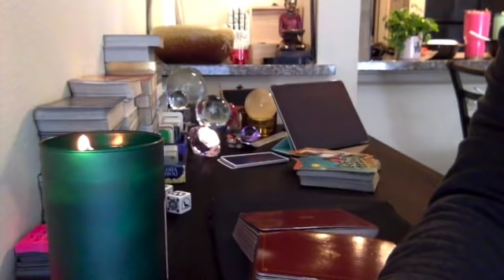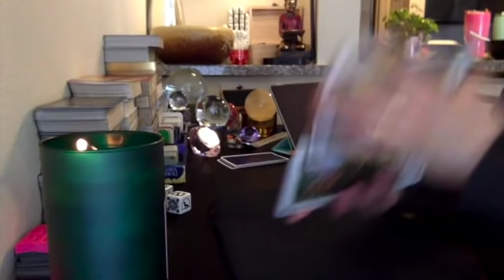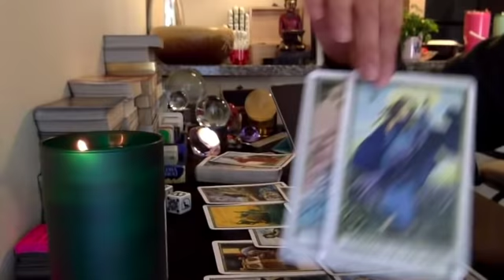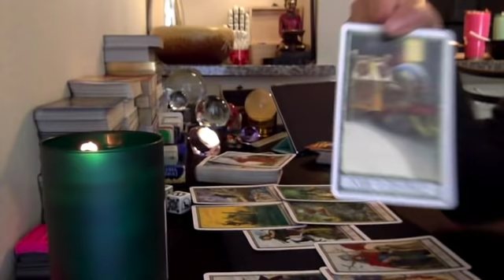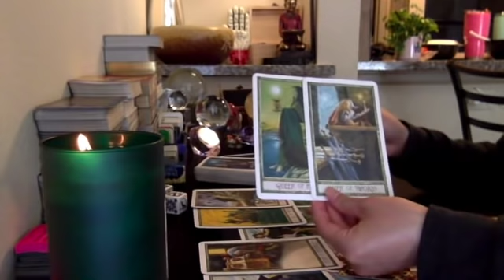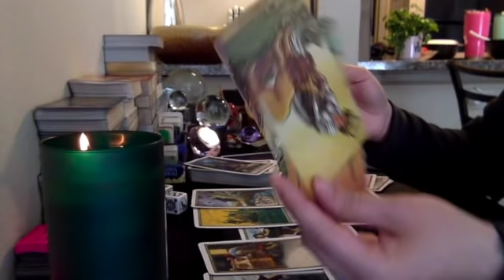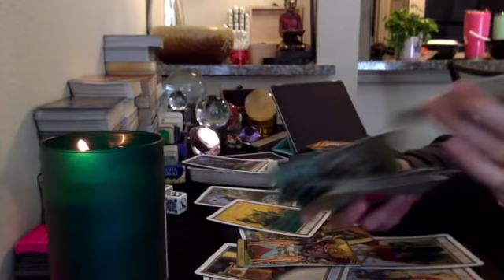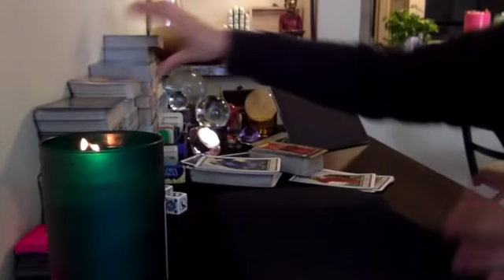Pisces♓️: *APOLOGIES & CONFESSIONS * AN UNFINISHED LOVE STORY (Mercury Retrograde, October)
This is a *General Reading* For Pisces: Sun, Moon, Rising and Venus Signs 💜

Use this Free Natal Chart To Find Your Sun, Moon, Rising Signs or More:

(double check the spelling if an error message is received)

***Lovers Special $33.33 ***
 (please email for availabilities, reading options and instructions on how to schedule)

🙏Donations will be used towards purchasing new decks, oracles, and equipment for this channel